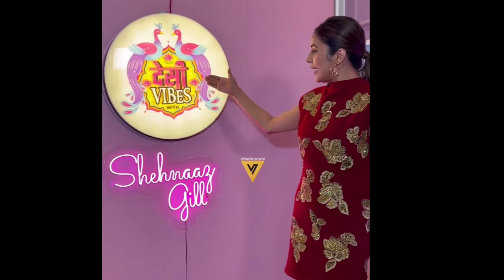Rajkumar Rao को ही क्यों बनाया गया Shehnaaz के Show का First गेस्ट जानिए पूरी बात || Desi Vibes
Desi Vibes With Shehnaaz Gill

Thankyou.👍🏻👍🏻